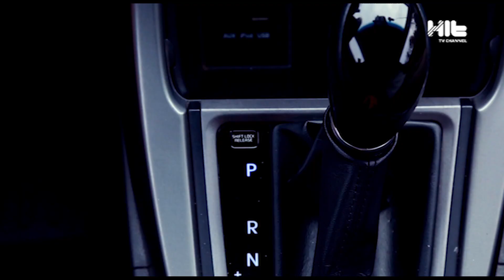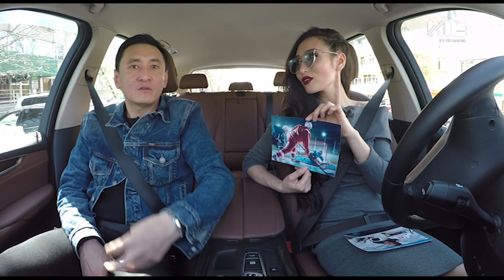ШОПЫР ҚЫЗ: Ақылбек Жеменей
Бұл жолғы шопыр қыздың жолаушысы Ақылбек Жеменей. Әнші мен Анель қызық әңгіме айтып, дауыс жақсы шығу үшін жаттықты. Ақыры екеуі Мистер және Миссис Смит образына еніп, миссия орындауға кірісті. Қызықтың бәрі "Шопыр қыз" шоуында